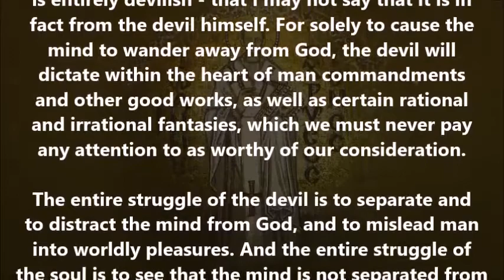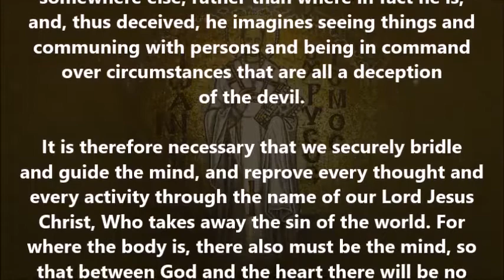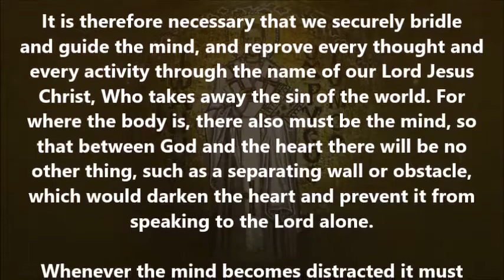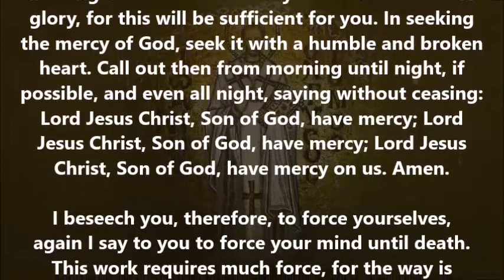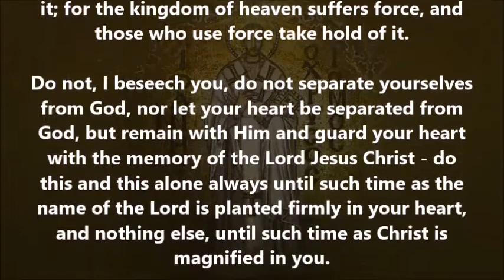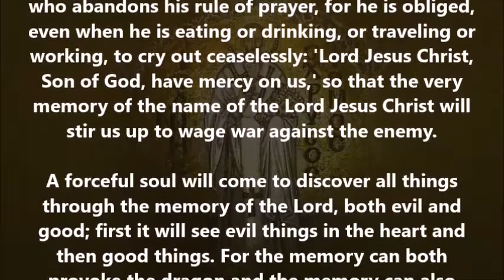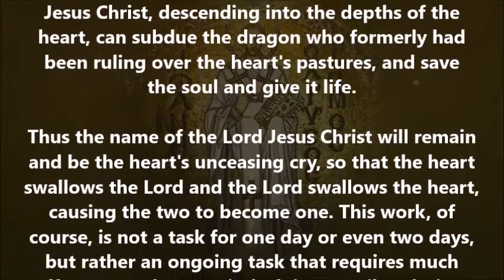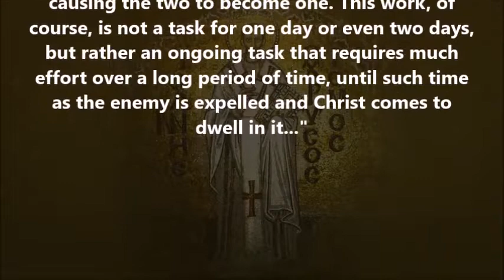St. John Chrysostom: on the Jesus Prayer (Gregory Decapolite)